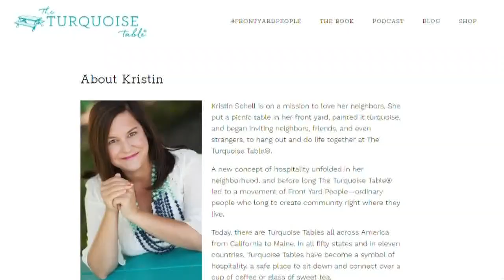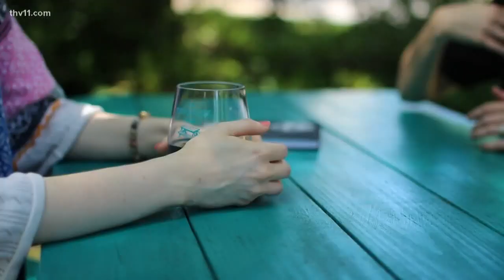Turquoise tables bringing neighbors together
A turquoise table in the front yard of a house is so much more than a brightly colored table -- but a way to bring people together.